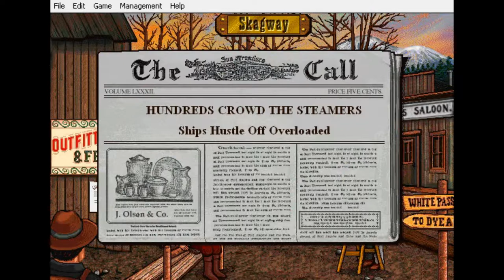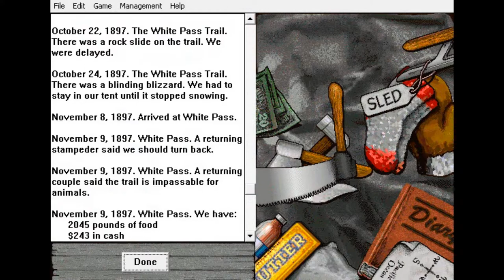Let's Play Yukon Trail - Part Two - SOAPY SMITH?!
Have another part of my (our?) craptastic let's play of Yukon Trail. This time, we have even more audio problems and deliver an even shittier product to you! If it makes you feel any better, my ancient dinosaur PC that we recorded this on finally croaked. RIP.